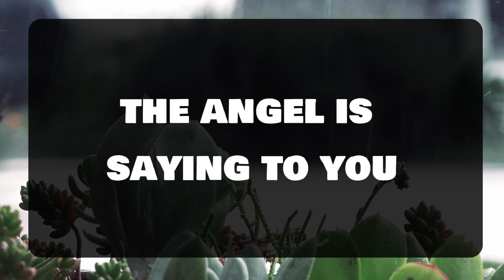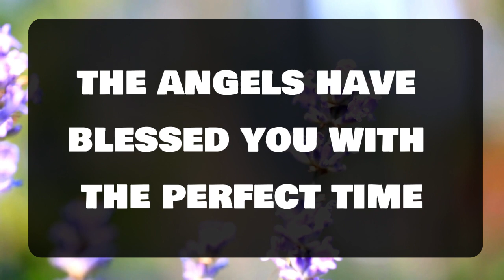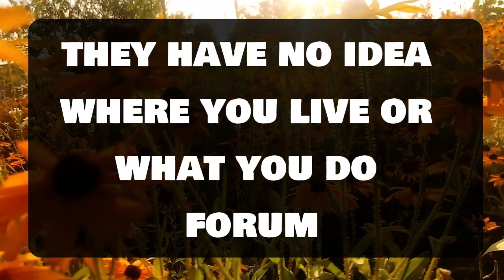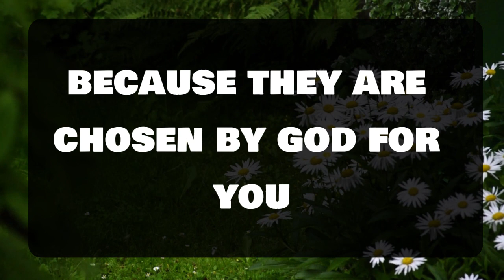Angel message: THIS PERSON IS AWARE OF YOUR AGE BUT STILL💌God message ||Universe message